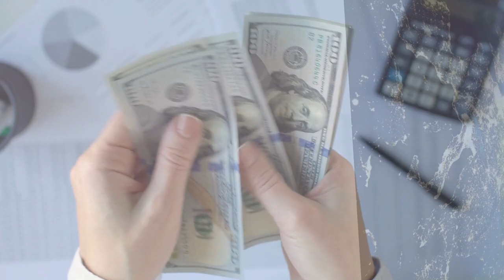Europe's Most Tax-Friendly Countries: A Comprehensive Guide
Discover the European nations with the lowest tax rates. Compare Ireland, Estonia, Hungary, Malta, Cyprus, Bulgaria, Romania, Czech Republic, Poland, and Lithuania to find the best tax-friendly country for your needs. Learn about corporate tax rates, personal income taxes, and other tax incentives these countries offer.

✅𝒉𝒕𝒕𝒑𝒔://𝒚𝒐𝒖𝒕𝒖.𝒃𝒆/𝑿𝒙𝒘𝑾𝑼𝑨𝒀𝒇𝑯𝑯𝒀
✅𝒉𝒕𝒕𝒑𝒔://𝒚𝒐𝒖𝒕𝒖.𝒃𝒆/𝒄𝒘_𝒘𝑰𝒌𝑮𝑼1𝒌𝑼
✅𝒉𝒕𝒕𝒑𝒔://𝒚𝒐𝒖𝒕𝒖.𝒃𝒆/𝑸8𝑿𝑪𝒑𝑮0𝑵𝒔𝒛𝑨
✅𝒉𝒕𝒕𝒑𝒔://𝒚𝒐𝒖𝒕𝒖.𝒃𝒆/𝒇𝑨𝑴𝑿𝑫𝒒𝒅𝒓𝒓𝒌𝒀
✅𝒉𝒕𝒕𝒑𝒔://𝒚𝒐𝒖𝒕𝒖.𝒃𝒆/𝑹𝒌𝒖𝑴𝑾𝒏𝒄𝒙𝒆𝒈𝒘

✅𝐖𝐨𝐫𝐥𝐝 𝐝𝐞𝐬𝐭𝐢𝐧𝐚𝐭𝐢𝐨𝐧𝐬
✅𝐁𝐞𝐬𝐭 𝐏𝐥𝐚𝐜𝐞𝐬
✅𝐓𝐫𝐚𝐯𝐞𝐥 𝐀𝐝𝐯𝐞𝐧𝐭𝐮re

00:00  Europe's Most Tax-Friendly Countries
00:38 Lithuania
1:42 Poland
02:45 Czech Republic
03:53 Romania
04:52 Bulgaria
06:09 Cyprus
07:22 Malta
08:39 Hungary
09:50 Estonia
10:55 Ireland
11:55 End